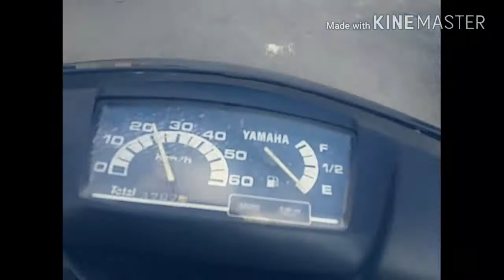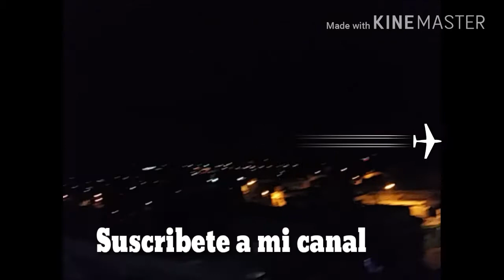Mi primer dia como YouTuber / Papi Yoguen blog